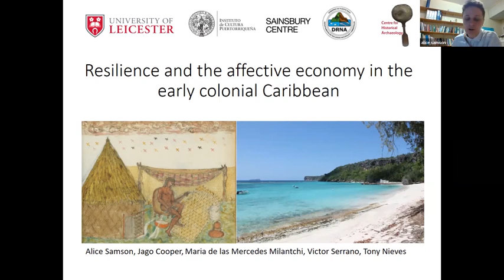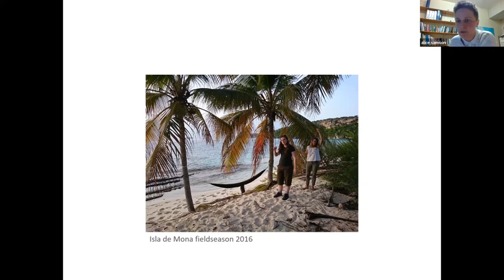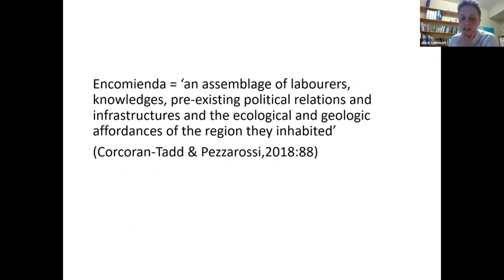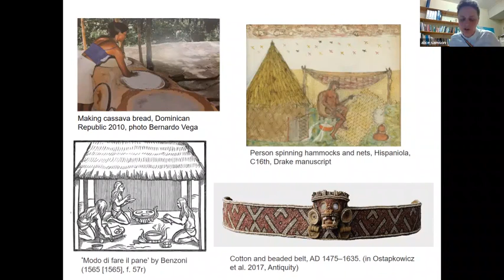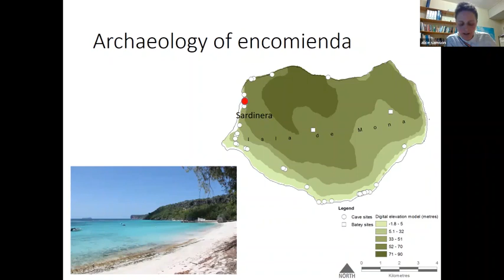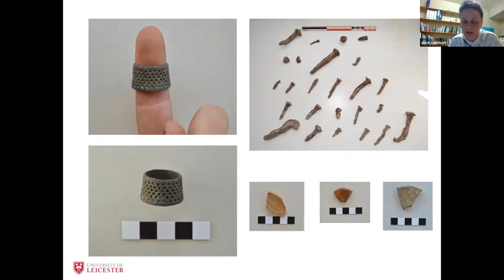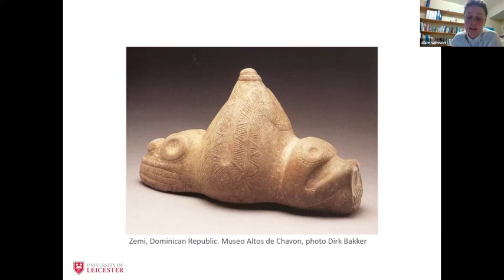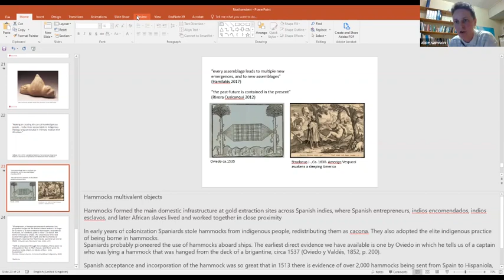Climates of Resilience & the Affective Economy in the Early Colonial Caribbean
This discussion with archaeologists Alice Samson and Jago Cooper was hosted by the Latin American & Caribbean Studies Program at Northwestern University on January 21, 2022.

Alice Samson is a Lecturer in Archaeology at the University of Leicester. She co-directs a field project on Mona Island, Puerto Rico in collaboration with students, and colleagues from the British Museum, Puerto Rican Institute of Culture, and Ministries of Culture and the Environment. They investigate questions around Indigenous material and conceptual worlds, European-African-Indigenous encounters, and colonial dynamics in the Caribbean.

Jago Cooper is Director of the Sainsbury Centre and Professor of Art and Archaeology at the University of East Anglia. Previously he was Head of the Americas Section at the British Museum and Director of the Santo Domingo Centre of Excellence for Latin American Research. He is co-editor of Mapping a New Museum: Politics and Practice of Latin American Research with the British Museum (2021) and Surviving Sudden Environmental Change: Answers From Archaeology (2012), among other books.